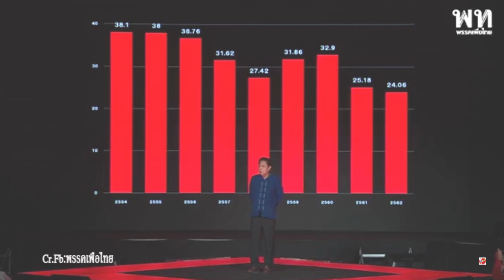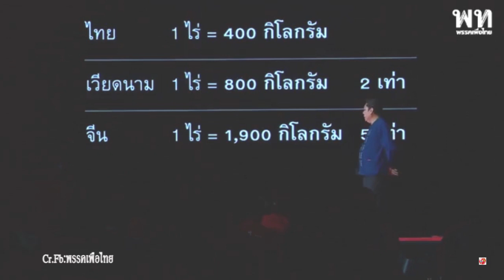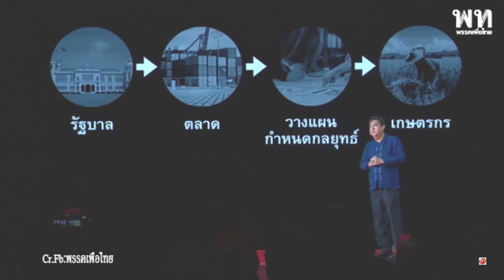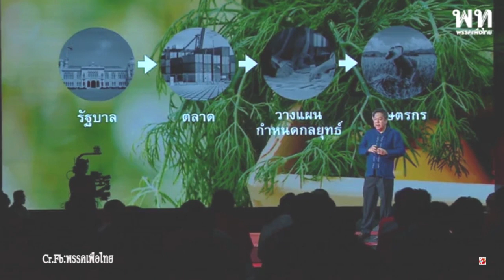ไชยณรุณ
การประชุมใหญ่สามัญประจำปี 2564 พรรคเพื่อไทย
ศูนย์ประชุมและแสดงสินค้านานาชาติ จังหวัดขอนแก่น
“พรุ่งนี้เพื่อไทย : เพื่อชีวิตใหม่ของประชาชน”
ปลุกความหวัง คืนความฝันให้พี่น้องประชาชนกันอีกครั้ง

กองทุนเทคโนโลยีเพื่อการเกษตร” คือพรุ่งนี้เพื่อเกษตรกรไทย  “วิสุทธิ์” ชี้ช่วยแก้ปัญหาลงแรงมาก ผลผลิตน้อย ราคาต่ำ ทางรอดเกษตรกรไทยแข่งขันได้ในเวทีโลก

🔴วิสุทธิ์ ไชยณรุณ ส.ส. พะเยา พรรคเพื่อไทย กล่าวว่า พรุ่งนี้เพื่อเกษตรไทย เพื่อชีวิตใหม่ของพี่น้องประชาชน การเกษตรไทยต้องคิดปฏิวัติทั้งระบบ เพราะที่ผ่านมาแรงงาน 35% ประกอบอาชีพเกษตรกร แต่พบว่าปัญหาที่เจอทุกปีคือราคาสินค้าเกษตรตกต่ำ โดยเฉพาะราคาข้าว เพราะไทยผลิตข้าวได้ราว 24.6 ล้านตัน มากกว่าความต้องการในประเทศซึ่งอยู่ที่ไม่เกิน 10 ล้านตันเท่านั้น ข้าวจำนวนมากจึงถูกผลักเป็นสินค้าส่งออก ซึ่งต้องแข่งขันกับคู่แข่งอย่างจีนและเวียดนาม ที่ใช้เทคโนโลยีเกษตรแม่นยำ ทำให้ได้ผลผลิตมากกว่า ต้นทุนต่ำกว่า คุณภาพใกล้เคียงกับข้าวหอมมะลิไทย ดังนั้นข้าวไทยจะส่งออกได้ จึงต้องกดราคาจนแทบไม่เหลือต้นทุน เกษตรกรไทยจึงลงแรงมาก แต่ได้ผลผลิตน้อย ดังนั้นหากนำข้อมูล เทคโนโลยี การวิจัยและพัฒนา บนพื้นฐานศักยภาพเดิม จะสามารถตอบโจทย์ตลาดและสร้างโอกาสให้เกษตรกรไทยได้อีกมาก

🎈วิสุทธิ์ บอกอีกว่า หากนำข้อมูลและเทคโนโลยีมาใช้ในการเกษตรอื่นๆ เช่น โคเนื้อของไทยในตลาดเวียดนาม  ซึ่งเวียดนามมีความนิยมวัวหนุ่มไม่ต้องขุนของไทย ที่มีเอกลักษณ์เฉพาะคือไขมันน้อยและเนื้อนุ่ม แตกต่างกับเนื้อวัวญี่ปุ่น-ออสเตรเลียที่มีไขมันแทรก หรือโอกาสสินค้าอินทรีย์ ที่มีราคาสูงกว่าสินค้าเคมี 20-30% แต่รัฐบาลล้มเหลว เพราะไม่วางแผนดินและการตลาด ซึ่งกุญแจสำคัญคือเกษตรกรต้องมีทุนและเข้าถึงเทคโนโลยี ซึ่งพรรคเพื่อไทยได้เคยทำนโยบายหาเสียงปี 2562 เรื่องโครงการพักหน้าดินไว้

วิสุทธิ์ กล่าวอีกว่า  ในอดีตพรรคเพื่อไทยได้ทำกองทุนหมู่บ้าน หมู่บ้านละล้านมาแล้ว ดังนั้น กองทุนเทคโนโลยีเพื่อการเกษตรก็เกิดขึ้นได้เช่นกัน และการขนส่งและช่องทางการขายก็เป็นอีกปัจจัยสำคัญ โดยต้องเชื่อมเกษตรกรกับผู้บริโภค และสร้างโอกาสสนับสนุนชุมชนผลิตบรรจุภัณฑ์คุณภาพ  การขนส่งที่มีประสิทธิภาพจะช่วยลดการเสียมูลค่าลงได้อีกด้วย

🎈ถ้าเรามีรถไฟฟ้าความเร็วสูงตั้งแต่ตอนนั้น การขนส่งสินค้าเกษตรถึงมือผู้บริโภคและโรงงานแปรรูปจะเป็นเรื่องง่าย และถ้าเรามีกองทุนเทคโนโลยีเพื่อการเกษตรวันพรุ่งนี้ ก็จะไม่มีปัญหาที่เราพูดกันในวันนี้เลย
Cr.พรรคเพื่อไทย
ผู้ช่วยดำเนินงาน สส.จุฑาพัตธน์ เมนะสวัสดิ์ พรรคเพื่อไทย เขต5 จ.อุดรธานี